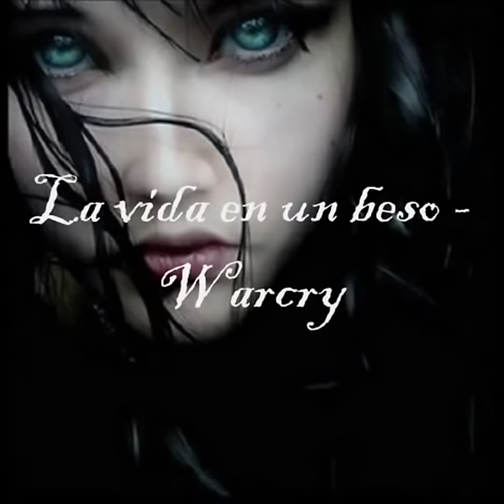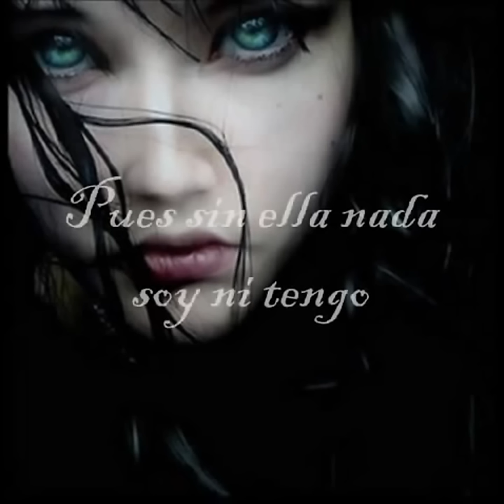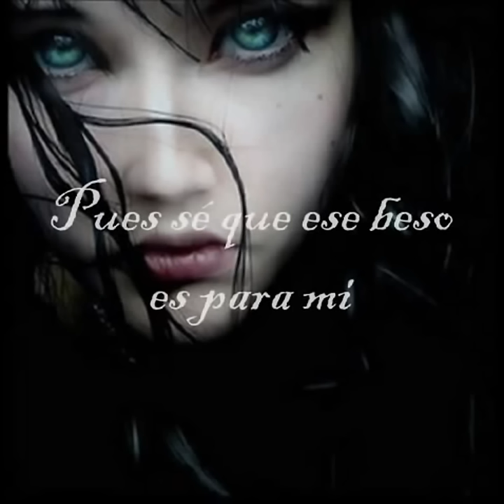La vida en un beso !!!!!!!!!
Warcry con letra